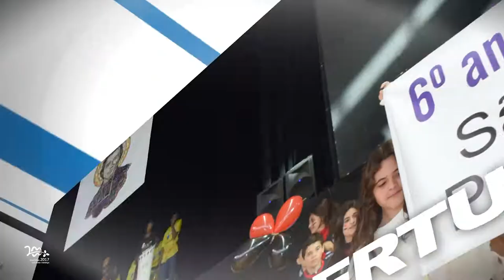Abertura JIM 2017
Foi um espetáculo lindo, emocionante e contagiante. Assista ao vídeo que mostra um pouco da abertura do JIM 2017.